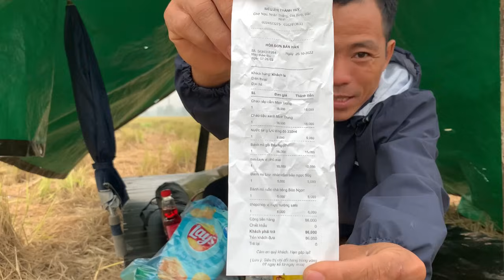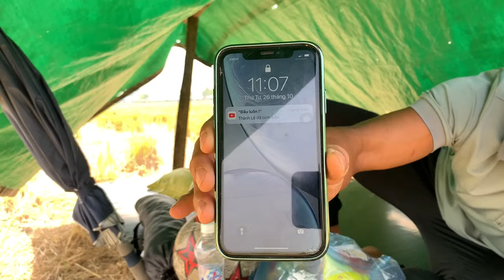Thử thách 24h ngoài đồng với 100k hoàn thành thử thách nhận một triệu đồng.